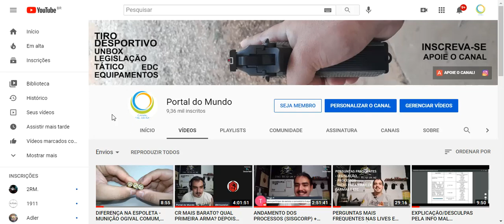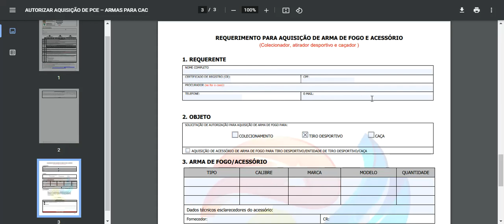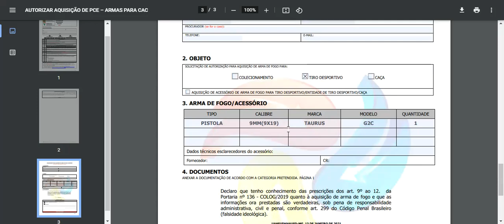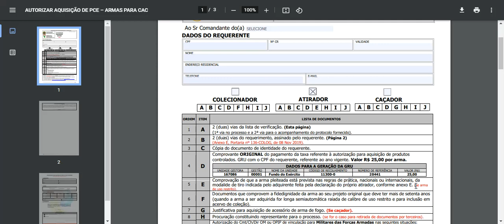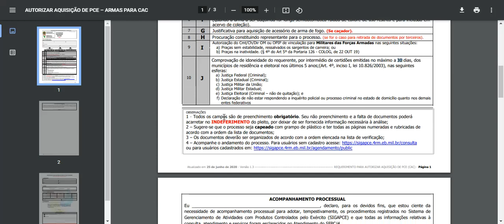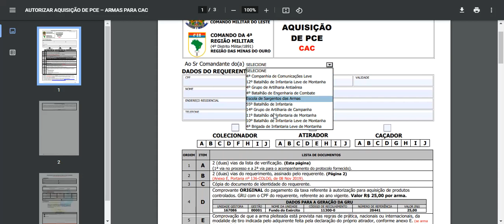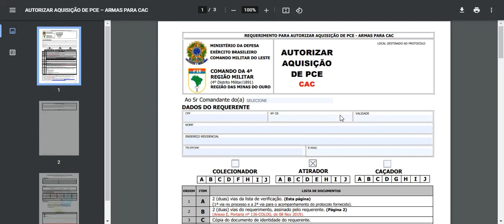PASSO A PASSO - AUTORIZAÇÃO DE COMPRA DE PCE (AQUISIÇÃO) NA 4RM (MINAS GERAIS)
Daniel Castro
CAIXA POSTAL 67
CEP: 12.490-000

Parceiros:
KITSUNE IAT
FAÇA UM CURSO E DIGA QUE FOI PELO CANAL E GANHE UMA "DEGUSTAÇÃO" DA CTT .40